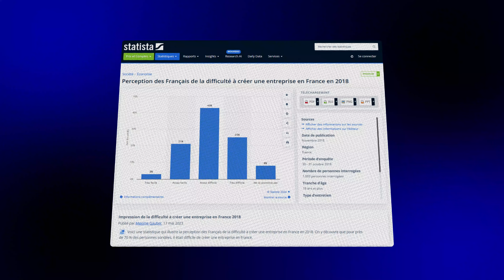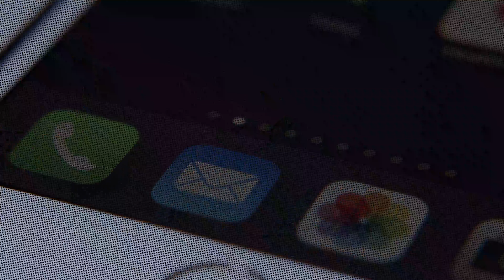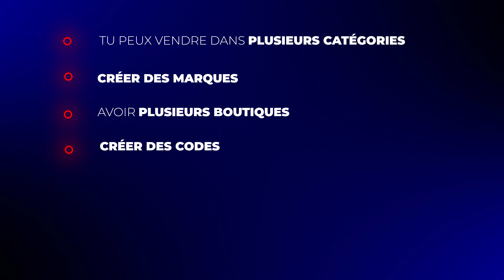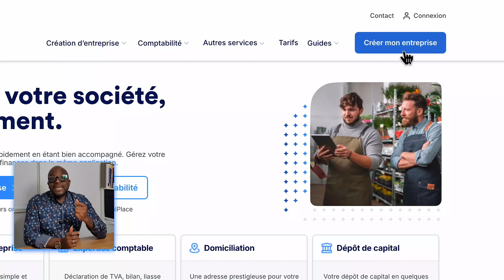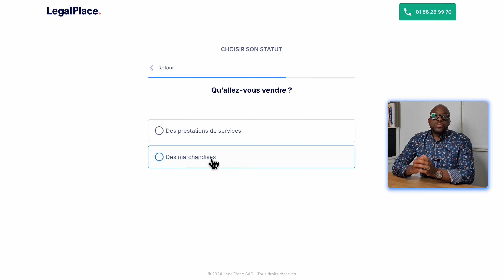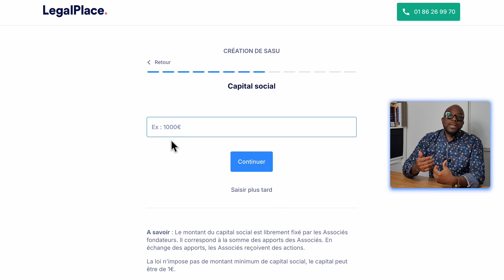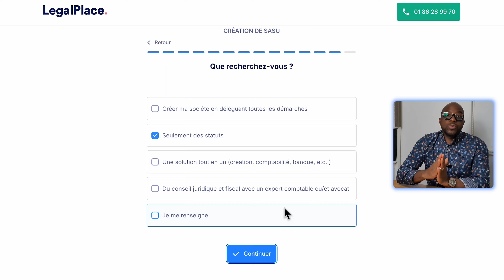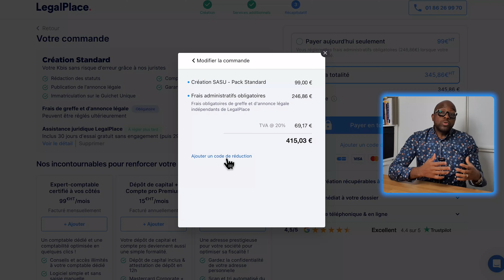Vendre sur Amazon France: 10 minutes pour créer son Entreprise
Dans cette vidéo je vais vous montrer étape par étape comment créer votre entreprise depuis la France et commencer a vendre sur Amazon avec le programme FBA en 2025.

00:00 - Intro
03:13 - Les avantages
05:38 - Etape 1
05:53 - Etape 2
06:27 - Etape 3
06:57 - Etape 4
08:27 - Etape 5
11:55 - Etape 6
12:31 - Etape 7
13:44 - Etape 8

▬▬▬▬▬▬▬▬▬▬▬▬▬▬☆彡☆彡☆彡▬▬▬▬▬▬▬▬▬▬▬▬▬▬
Entrepreneur sur le web depuis 2009, je me suis lancé professionnellement dans l'E-commerce en tant que vendeur sur Amazon en 2017 et j'ai pu générer déjà plus de £1,000.000 de chiffre d'affaires.

Aujourd'hui j'ai pour MISSION DE VIE de partager mon savoir faire et mon expertise dans la vente en ligne avec pour seul objectif d'aider au moins 1000 personnes et familles chaque année à vivre de l'E-commerce et vivre de business internet.

J'accorde la priorité à l'honnêteté, l'intégrité la transparence, et je suis surtout enthousiaste de faire partie d'une communauté avec les mêmes rêves. C'est pourquoi j'ai créé notre Académie pour nous aider à atteindre nos objectifs.

Passionnez du commerce en ligne ou tout simplement en quête de votre indépendance financière, Joignez-vous à moi pour qu'ensemble nous découvrons et partageons les astuces et les secrets qui nous permettrons de vivre de ce business en ligne.